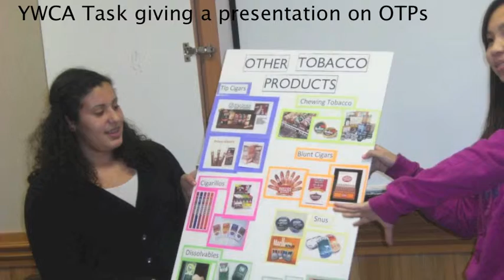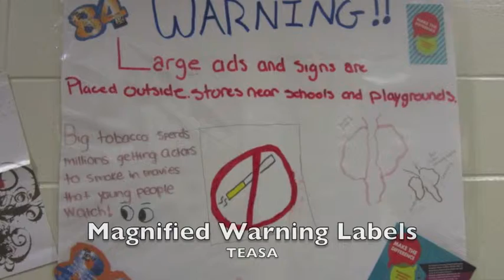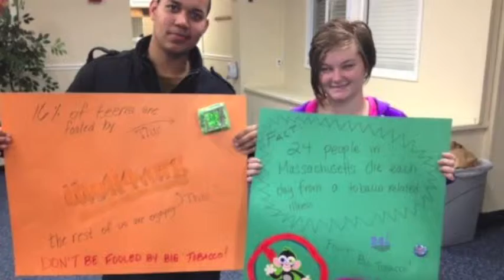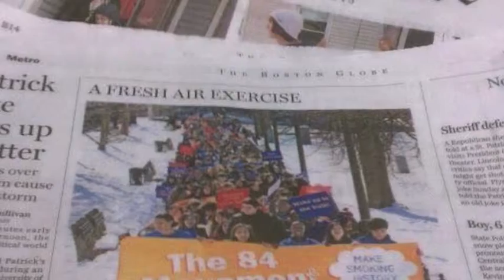An Overview of The 84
An overview of the activities and events 84 Chapters took part in for 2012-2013! Check out their amazing accomplishments!